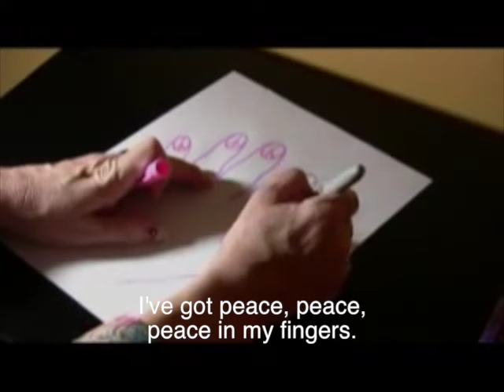🎶 Remembrance Day Song: I've got Peace in My Fingers with Subtitles Dia Escolar de la No- i la Pau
Peace Songs for Kids. Susan Salidor's  classic children's peace song, perfect for school assemblies with movement and subtitles.  Most often sung at school assemblies honoring those who have served and have fallen. Includes all the lyrics to "I've Got Peace in My Fingers." Also sung all over the globe on  World Peace Day and the International Day of Peace celebrated on January 30th.

and register for a chance to win autographed copies of her children's books, "I've Got Peace in My Fingers" and "One Little Act of Kindness" both of which are available on Amazon.

"I've Got Peace in My Fingers is also available as a children's book . Includes SHEET MUSIC

Lyrics to "I've Got Peace in My Fingers" by Susan Salidor

I've got peace, peace, peace in my fingers.
Watch what I can do
I'm going to shake hands with you

I've got words, words, words in my head
I'm going to talk things over with you

I've got love, love, love in my heart
I'm going to give some to you

Words, words, words in my head

Canciones de paz para niños. La clásica canción de paz para niños de Susan Salidor, perfecta para asambleas escolares con movimiento y subtítulos. La mayoría de las veces se canta en las asambleas escolares en honor a quienes han servido y se han caído. Incluye todas las letras de "I've Got Peace in My Fingers". También cantado en todo el mundo en el Día Mundial de la Paz y el Día Internacional de la Paz celebrado el 30 de enero.

"Tengo la paz en mis dedos" está disponible en iTunes.

Peace Songs for Kids. Canzone di pace per bambini classici di Susan Salidor, perfetta per le assemblee scolastiche con movimento e sottotitoli. Il più delle volte si canta nelle assemblee scolastiche per onorare coloro che hanno servito e sono caduti. Include tutti i testi di "I've Got Peace in My Fingers". Cantato in tutto il mondo anche in occasione della Giornata mondiale della pace e della Giornata internazionale della pace celebrata il 30 gennaio.

"I've Got Peace in My Fingers" è disponibile su iTunes.

Chansons de paix pour les enfants. La chanson de paix classique pour enfants de Susan Salidor, parfaite pour les assemblées scolaires avec mouvement et sous-titres. Le plus souvent chanté dans les assemblées scolaires en hommage à ceux qui ont servi et qui sont tombés. Inclut toutes les paroles de "J'ai la paix dans mes doigts". Egalement chanté dans le monde entier à l'occasion de la Journée mondiale de la paix et de la Journée internationale de la paix célébrée le 30 janvier.

"J'ai la paix dans mes doigts" est disponible sur iTunes.

Friedenslieder für Kinder. Susan Salidors klassisches Friedenslied für Kinder, perfekt für Schulversammlungen mit Bewegung und Untertiteln. Meistens gesungen auf Schulversammlungen zu Ehren derer, die gedient haben und gefallen sind. Enthält alle Texte zu "Ich habe Frieden in meinen Fingern". Auch am Weltfriedenstag und am Internationalen Tag des Friedens am 30. Januar weltweit gesungen.

"Ich habe Frieden in meinen Fingern" ist auf iTunes verfügbar.

Τραγούδια Ειρήνης για Παιδιά. Το κλασικό παιδικό ειρηνικό τραγούδι της Susan Salidor, ιδανικό για σχολικές συνελεύσεις με κίνηση και υπότιτλους. Τις περισσότερες φορές τραγουδιέται σε σχολικές συνελεύσεις για να τιμούν όσους έχουν υπηρετήσει και έχουν πέσει. Περιλαμβάνει όλους τους στίχους στο "Έχω πάρει την ειρήνη στα δάχτυλά μου". Επίσης, τραγούδησε σε όλο τον πλανήτη για την Παγκόσμια Ημέρα της Ειρήνης και την Παγκόσμια Ημέρα της Ειρήνης γιορτάστηκε στις 30 Ιανουαρίου.

"Έχω πάρει την ειρήνη στα δάχτυλά μου" είναι διαθέσιμη στο iTunes.